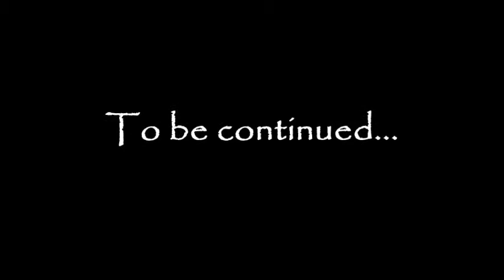2015 Sleepy Baby Possum Part 6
Part 6 of the sleepy possum found in my bathroom drawer...